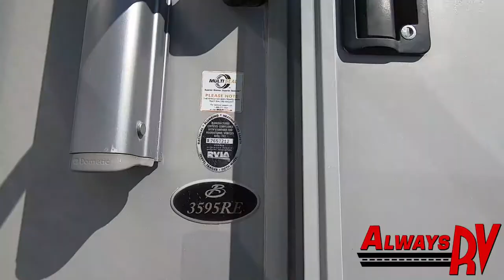2011 Heartland RV Big Country 3595RE - Always RV - Mesa, AZ - RV Sales & Financing